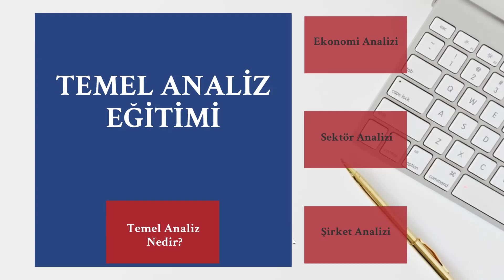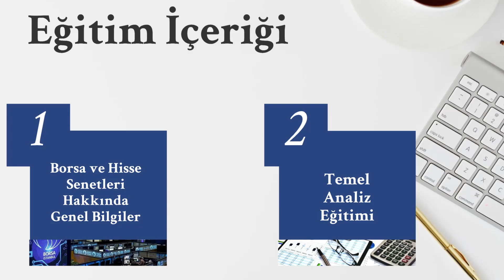Udemy Eğitim İçeriği Videosu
Temel Analiz Eğitimi ile ilgili tüm konular
Hisse değeri nasıl bulunur
Temel Analiz Nasıl Yapılır